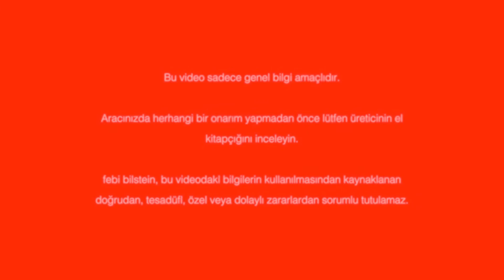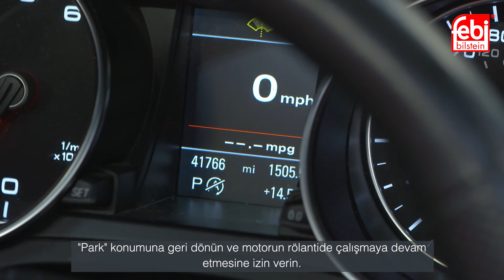[TR] Audi 7 Vitesli, Otomatik Vitesli Şanzıman Yağı ve Filtre Değişimi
Otomatik vitesli şanzımanlar, sürüşü kolaylaştırmak amacıyla sorunsuz vites değişimi sağlayacak şekilde tasarlanmıştır. Vitesin ne zaman değiştirileceğine karar vermek sürücünün önündeki yola, trafiğe, yol koşullarına vb. konsantre olmasını sağlar. Bu videoda yer alan sofistike yedi vitesli, otomatik vitesli şanzıman düzenli yağ ve filtre değişimi gerektirir. Bu, pürüzsüz, 'ıslak', çift debriyajlı sistemin ve bilgisayar kontrollü mekatronik ünitesinin çok ince mühendislik toleransları dahilinde çalışmasını sağlamak içindir. Sonuç, optimize edilmiş vites değiştirme kalitesi ve 'hissi'dir. febi şanzıman servis kiti 171783, yüksek kaliteli yağlayıcı, birincil ve ikincil filtreler, bir yağ karteri contası ve yeni bir tahliye tapası ve contası dahil olmak üzere gerekli tüm parçaları içerir. Bu videoda, DL501, yedi vitesli otomatik vitesli şanzıman (diğer birçok modelde de kullanılır) ile donatılmış bir Audi A5'in şanzıman yağı servis kitini değiştiriyoruz.